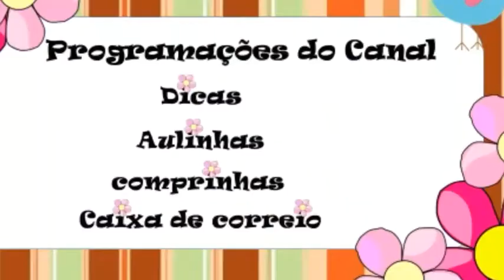PORTA TRECO DA MULHER MARAVILHA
Nessa  aulinha eu estarei ensinando você a fazer um porta-treco da mulher Maravilha, será uma aulinha com reciclagem além da gente está ganhando dinheiro estaremos ajudando o meio ambiente.